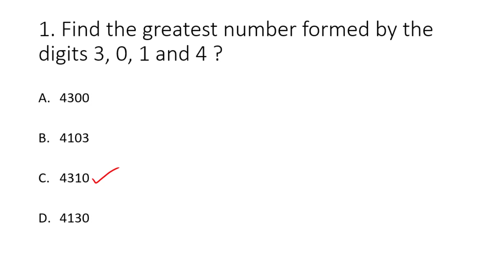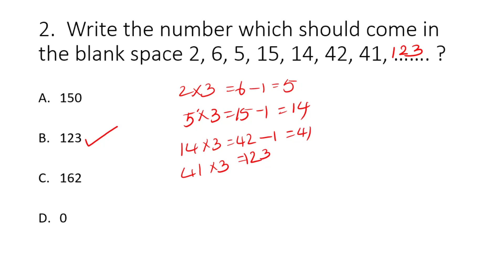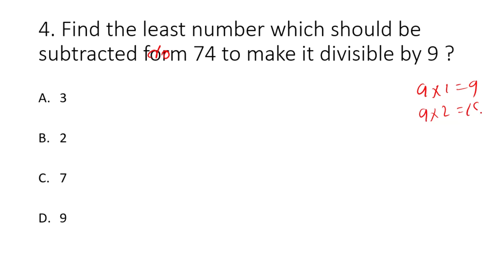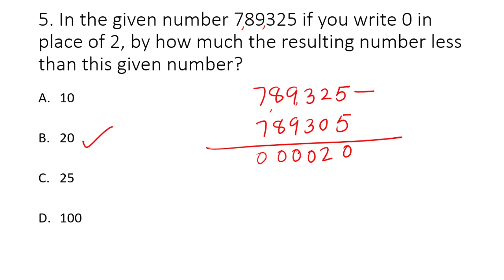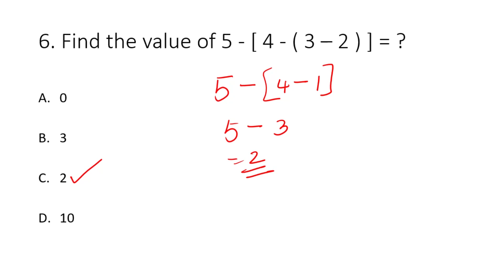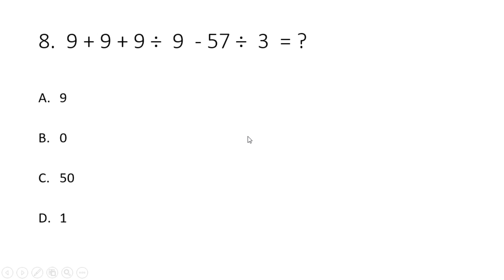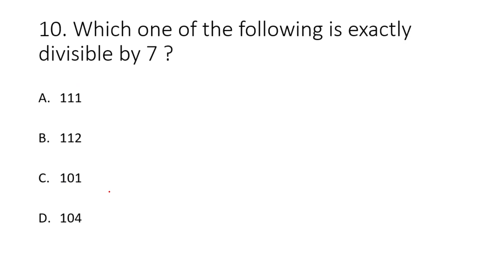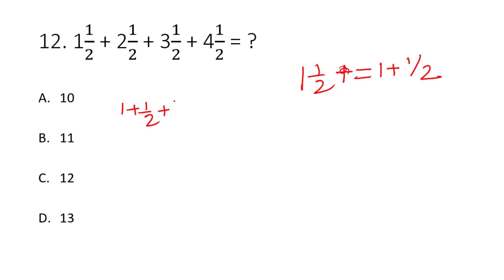PRACTICE QUESTIONS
ജവഹര്‍ നവോദയ വിദ്യാലയത്തിലേക്കുള്ള 2024-25  ആറാം ക്ലാസ് പ്രവേശന പരിശീലനം തുടരുന്നു.
താല്‍പര്യം ഉള്ളവര്‍ 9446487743, 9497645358 എന്ന നമ്പറുകളില്‍ വിളിക്കുക.